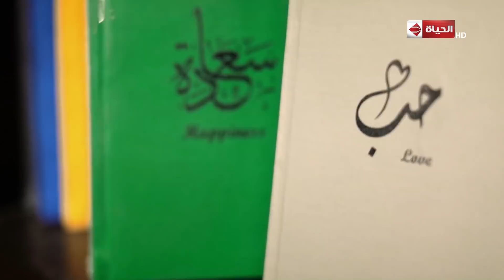قهوة أشرف - أشرف عبد الباقى | 13 نوفمبر 2018 - الحلقة كاملة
حلقة اليوم 13 نوفمبر 2018من برنامج قهوة_أشرف للفنان أشرف_عبدالباقى يناقش فيها لقاء مع أبانوب فلكس صاحب موهبة الكلام من البطن و فقرة العرائس الخاصه بيه ، ورجوع العروسة بطوطة من جديد ، ولقاء مع الفنان سليمان عيد وابنه عبد الرحمن الموهبه الجديدة وعلاقته بأبنه ومجموعة من المواقف الكوميدية بينه وبين عبد الرحمن ، ولقاء مع الفنان طاهر أبو ليلة واغرب المواقف التى تعرض لها فى حياته ومع اصدقائه ، ولقاء مع مؤسسين مشروع بوك بندنج
 ، ولقاء مع أحمد الشربيني و نهى مجدي اصحاب مشروع عربيات الاكل المتنقلة

برنامج قهوة_أشرف يقدم مواضيع ايجابية هامة للمجتمع، ويستضيف نماذج شبابية ناجحة استطاعت أن تحقق إنجاز ما، وكذلك من لديهم مشاريع جديدة، وسيتضمن البرنامج فقرات ترفيهية وفنان في كل حلقة يقدمه الفنان أشرف عبد الباقى على قناة الحياة.